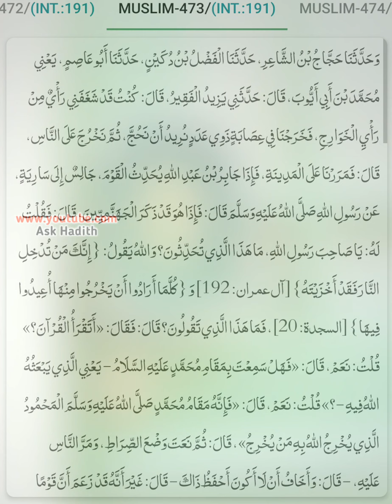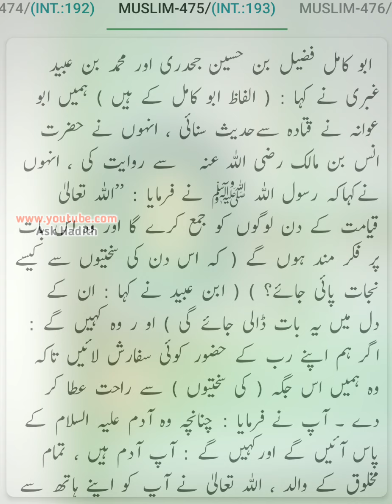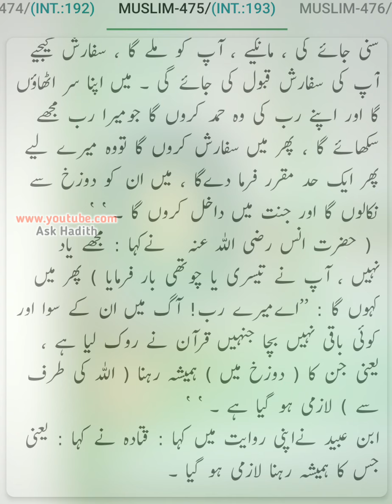Sahih Muslim (Hadees No.466 to 475) | Hadees sharif urdu hindi translation (By Ask Hadith)